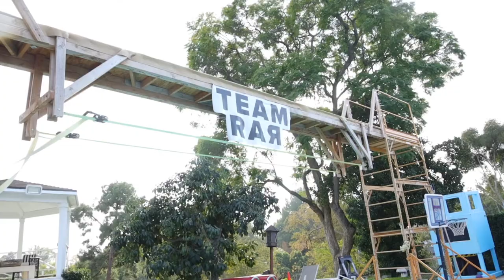SHAWN BREAKS FOOT ?? | VLOGMAS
Dropping left and right 😂